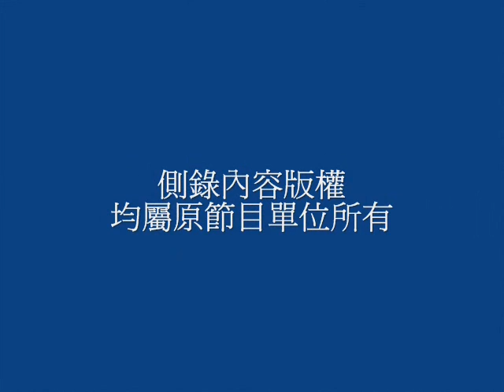追溯台灣歷史建築物，執政者心態怎麼解讀？_southnews_0630_01b